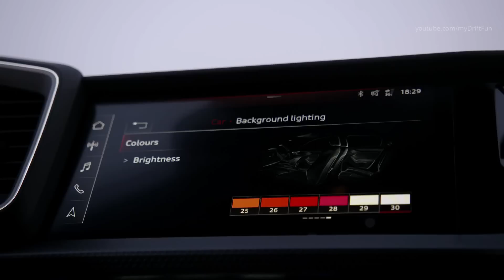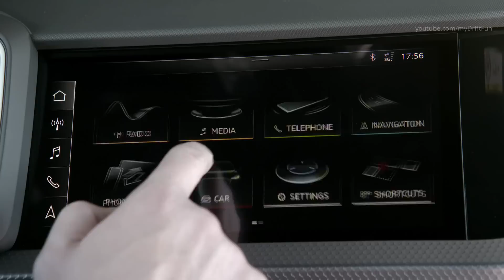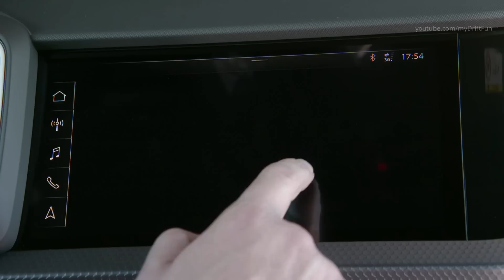Yellow Audi A1 - Sporty, Powerful and Efficient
Whether running around town or going on a weekend excursion – its powerful engines in particular make driving the new Audi A1 Sportback so much fun. There is a choice of efficient gasoline engines with outputs ranging from 70 kW (95 hp) to 147 kW (200 hp). Turbocharging, direct injection and a particulate filter are standard.

Audi is making a manual transmission or the seven-speed S tronic dual-clutch transmission available for all engines. The exception is the top-of-the-range engine, where a six-speed S tronic transmission shifts gear as standard.

The axle design of the new Audi A1 Sportback delivers agile handling and a sporty, poised driving experience. The front suspension is a McPherson construction; a compact, lightweight torsion beam axle is used at the rear. Besides the basic suspension, there is an option for a tauter sport suspension.

Dynamic packages, individually configured for every engine version, bundle equipment options to give the A1 Sportback an even sportier trim. The “Basis” dynamic package for the entry-level gasoline version includes a sport suspension, red brake calipers and larger brake discs. Audi offers the “Performance” dynamic package for the other engine versions. This also includes red brake calipers and larger brake discs, as well as a suspension with adjustable dampers, a sound actuator and Audi drive select.

The brakes of the new A1 Sportback can be precisely metered and provide a responsive, taut pedal feel. The optional hold assist enhances safety on uphill and downhill slopes by preventing the car from rolling after stopping. Wheels are available in sizes from 15 up to 18 inches.

The new A1 Sportback rolls off the production line with the Audi drive select dynamic handling system as an option. With it, drivers can select from four modes that influence the driving characteristics: auto, dynamic, efficiency and individual.

The new A1 Sportback also emphasizes a resemblance to the Audi Ur-quattro and Sport quattro when viewed from the side: The wide, flat sloping C-pillar seems to push the car forward even while standing still. The roof contrast line, which is available in two dark colors, ends above the C-pillar. This gives the impression that the roof is flatter and the complete car is even lower-slung. All lines on the flanks, from the window edge to the sill, slope upward toward the rear in a wedge shape. The distinctively highlighted wheels and the low shoulder line in between give the A1 Sportback a solid stance on the road. The low line between the fender edges draws the visual focal point downward even further.

With S line equipment, Audi has emphasized the sporty character even more through numerous features. These include larger air inlets, additional sill trims, an elongated slit centrally below the hood with two fins and the larger rear wing. The top-of-the-line engine is also recognizable with its striking twin tailpipes.

The distinctive daytime running light graphics of the optional full-LED lights echo the dynamic wing shapes from sailing, known as hydrofoils. The design of the shutters for the main light functions also draws inspiration from sailing. The wing segments on the flanks create an impression of maximum width. A low-set, concentrated look in conjunction with the small rhombus segments in the top section of the headlights provides a sporty appearance.

The dynamic segmentation motif also features in the rear lights to reinforce the instant recognizability of the A1 light graphics. It is encased in the striking 3D geometry of the lens. The seamless light pattern of the graphics in the dark constitutes a remarkable feature of the two-part rear lights.

The new A1 Sportback is available in a choice of ten colors. The roof of the compact model can be optionally finished in a contrasting color from the A-pillar to the roof edge spoiler. The exterior mirror housings, the side front spoiler lips and the side sills are also available in a contrasting color.

The Edition model, based on the S line equipment line and available from market launch, is particularly distinctive. It impressively showcases the design language of the A1 with numerous contrasts. Large 18-inch wheels in bronze, white or black depending on the exterior finish, set powerful accents. The Audi rings in foil on the side of the car are also available in the rim color. Borrowing from the legendary Audi Sport quattro, the LED headlights and LED rear lights are dark-tinted. The Audi rings in the Singleframe and the model designation on the back are black.